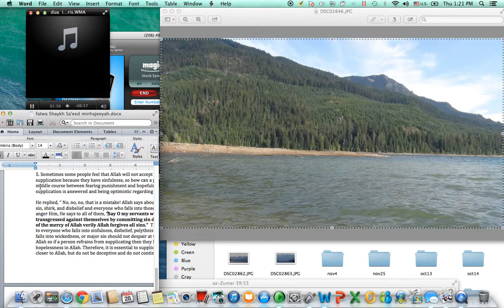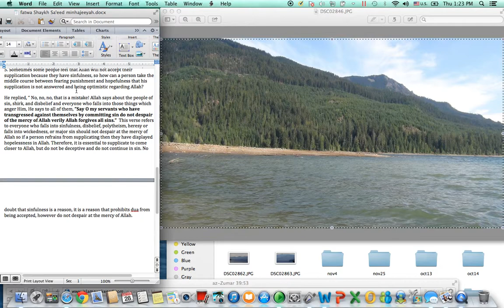I Have Many Sins Can I Recieve Allah's Mercy? Shaikh Sa'eed Bin Halayil الشيخ/ سعيد بن هليل العمر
Do not give up on Allah even though we sin continuously         الشيخ/ سعيد بن هليل العمر